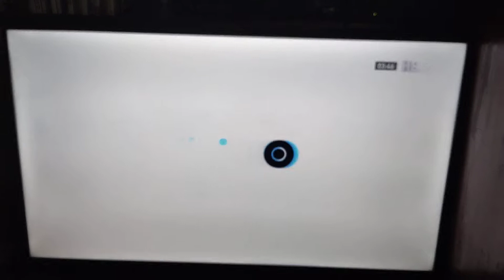HBO Asia Tonight Schedule - 9/20/2021